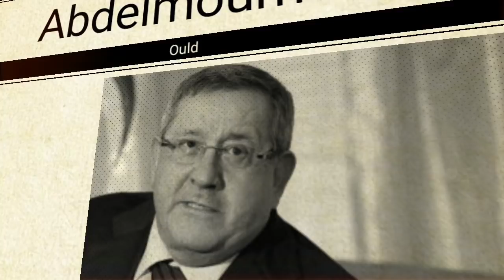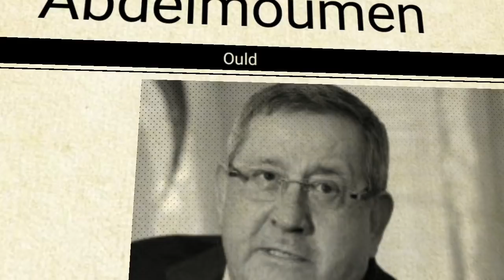Un plan de déstabilisation visant l’Algérie déjoué | Tabbou sort de son silence | Ould Kaddour...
L’Algérie a échappé la semaine dernière à une tentative de déstabilisation menée à partir de la Libye en grande partie grâce à des renseignements fournis par les services secrets tunisiens. A en croire le quotidien arabophone tunisien Al-Jarida, qui rapporte l’information, cette déstabilisation avortée a consisté à provoquer des soulèvements dans la plupart des régions berbérophones d’Algérie, l’idée étant de plonger le pays dans une instabilité durable.
Al-Jarida explique que ce plan devait être exécuté par des éléments armés de plusieurs nationalités, mais dont la plupart sont originaires d’une région berbérophone de Libye. Ce groupe serait dirigé par un Algérien. Le média tunisien, que des sources d’Algeriepatriotique présentent comme étant bien informé et proche de certains cercles sécuritaires tunisiens, ne dit cependant rien sur les réels commanditaires de ce plan machiavélique.

Depuis son placement en contrôle judiciaire en avril dernier, l’opposant politique Karim Tabbou a disparu de la scène médiatique, mais aujourd’hui il a décidé de sortir de son silence pour s’exprimer sur les derniers développements de la situation politique en Algérie.
Au lendemain des résultats des législatives 2021, Karim Tabbou a livré, dans une contribution sur sa page Facebook, son analyse sur la situation politique actuelle ainsi que le déroulement du scrutin législatif.

Le feu vert pour l’extradition de l’ancien PDG de Sonatrach, Abdelmoumen Ould Kaddour, a été donné par les autorités émiraties à la justice algérienne. Faisant l’objet d’un mandat d’arrêt international, Ould Kaddour a été arrêté le 20 mars dernier lors de son escale à l’aéroport de Dubaï, où il a été maintenu en garde à vue, puis relâché sous caution et interdit de quitter le territoire. Les négociations se poursuivent toujours pour l’extradition de près d’une dizaine d’autres Algériens faisant l’objet de mandats d’arrêt.
En transitant par l’aéroport de Dubaï, capitale émiratie, l’ancien PDG de Sonatrach, Abdelmoumen Ould Kaddour, n’a certainement pas pensé une minute au fait qu’il puisse être rattrapé par le mandat d’arrêt international lancé contre lui au début de l’année en cours, par la justice algérienne, dans le cadre d’au moins deux affaires de malversation et de corruption, à BRC et à la raffinerie Augusta (en Italie) et pendantes au niveau du pôle pénal économique et financier d’Alger.